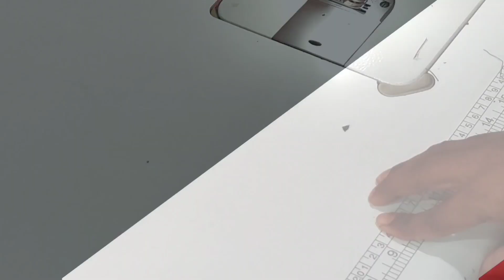Angola shirt stitching (police uniform) part 2